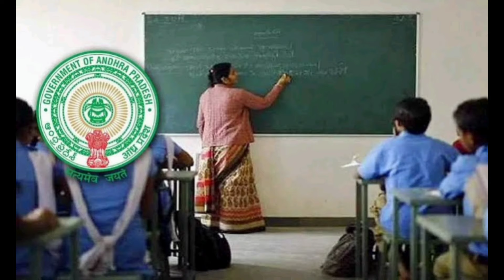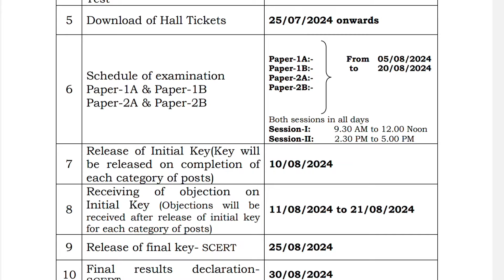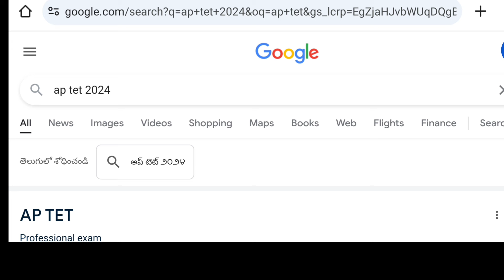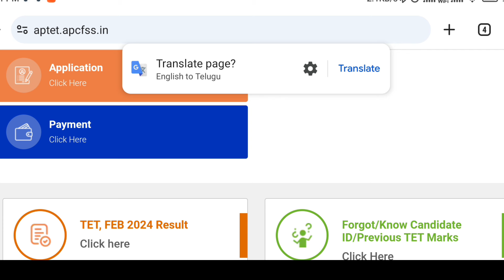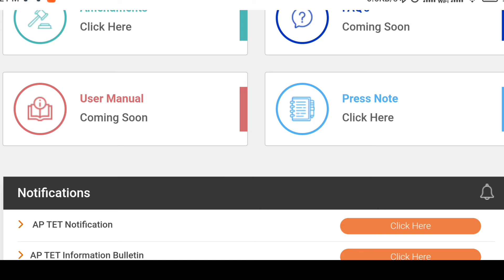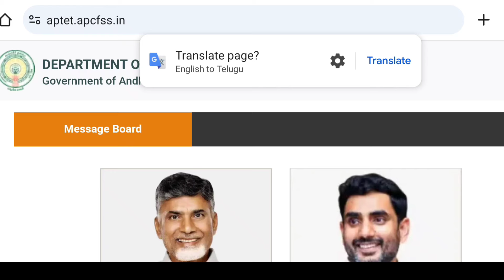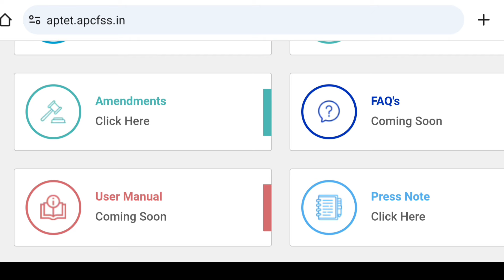AP TET -2024 STEP BY STEP ONLINE APPLICATION PROCESS, FULL DETAILED VIDEO AVAILABLE#update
AP TET 2024 ONLINE APPLICATION PROCESS STEP BY STEP